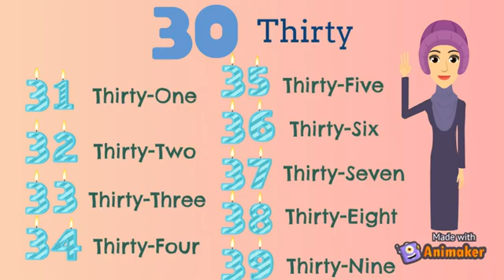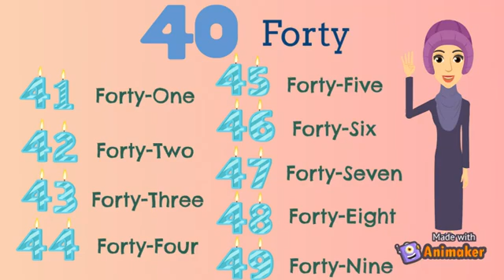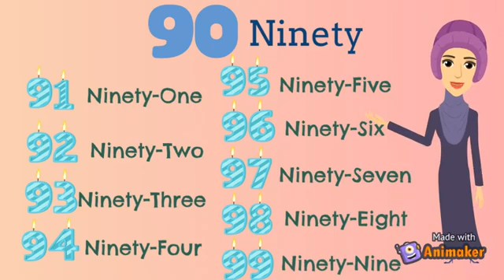Math Year 1 : Recognise 21 to 100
Let's us study number 21 to 100 and say together :)